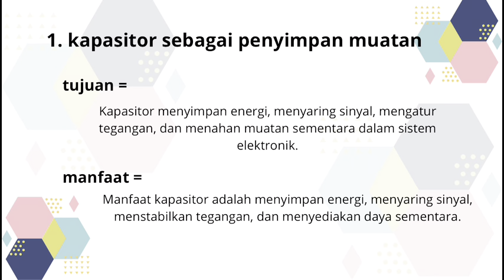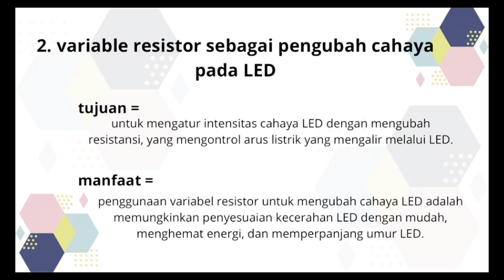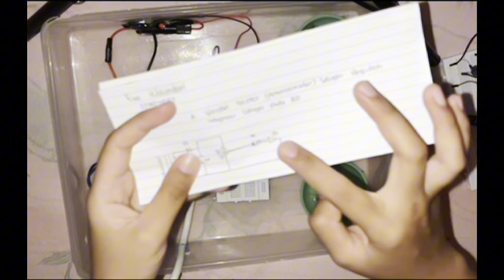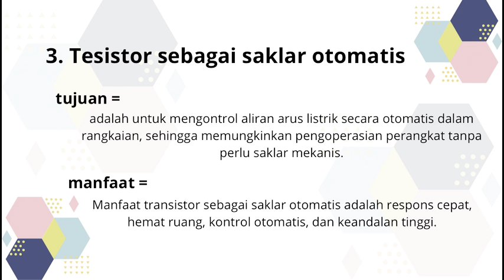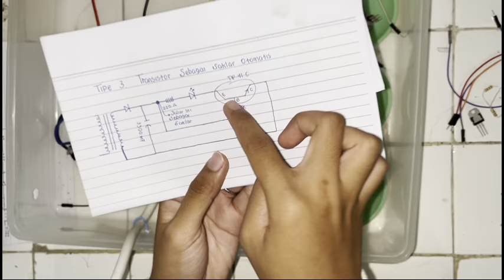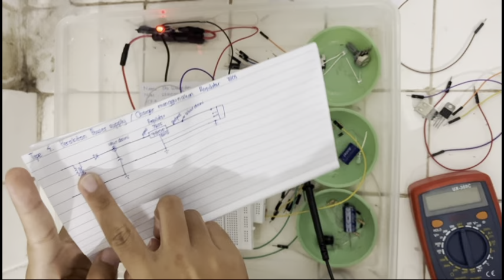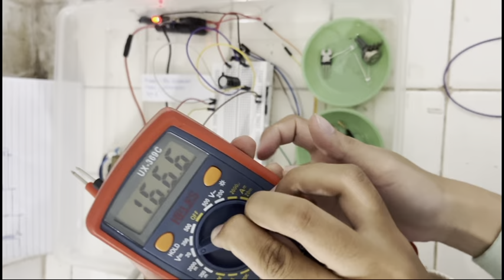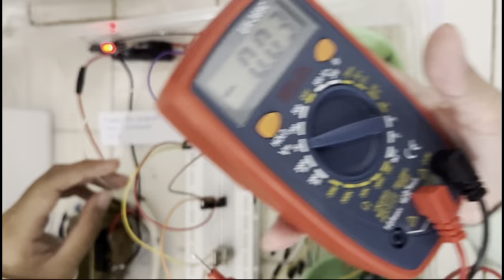EKA WULANDARI-2314071057_TEPB ||Tugas Besar Rangkaian Listrik dan Elektronika